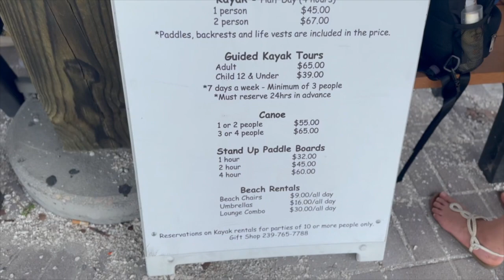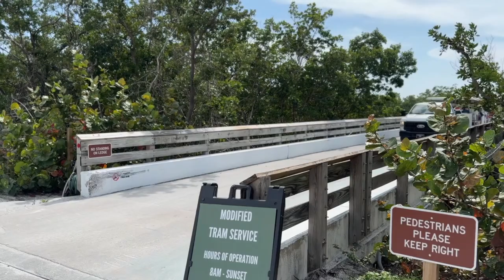Exploring Lovers Key State Park | Fort Myers Beach Florida 2024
Join us on another adventure as we head to Fort Myers Beach Florida to explore Lovers Key State Park. We went shelling and had a picnic. So much fun.